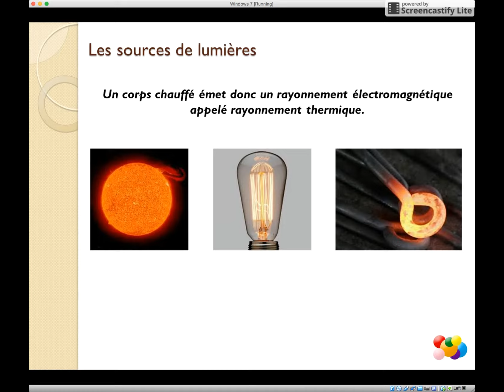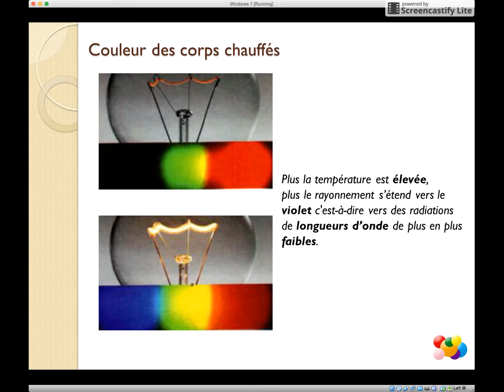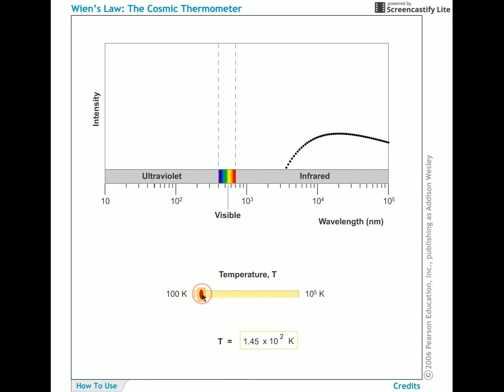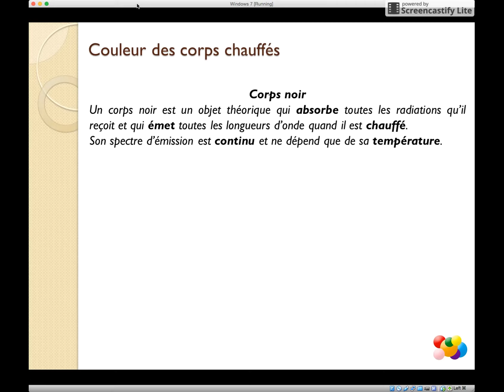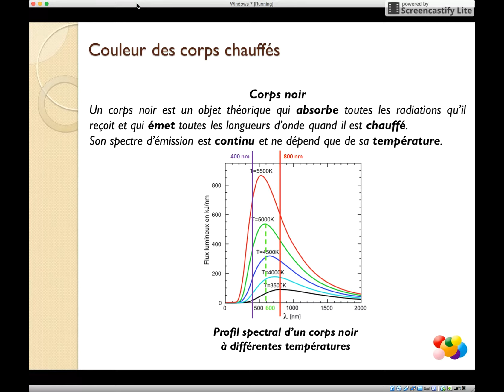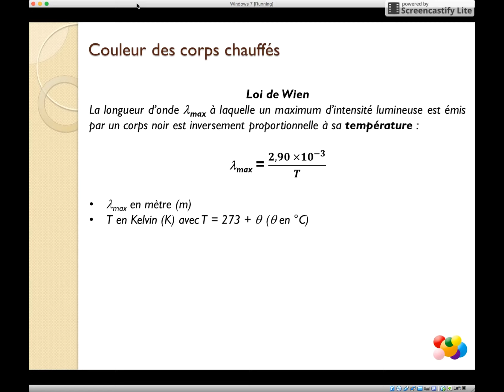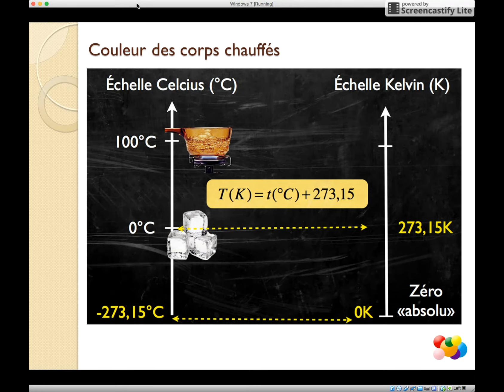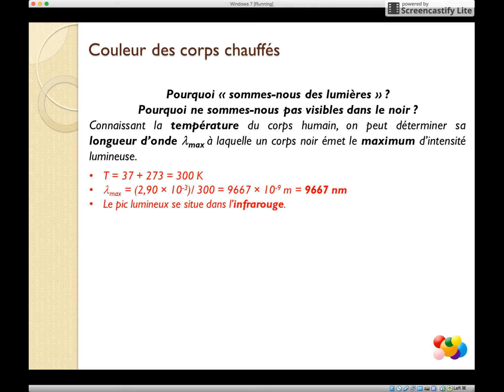Couleur des corps chauffés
Profil spectral
Lien entre couleur d'un corps chauffé et température
Loi de Wien